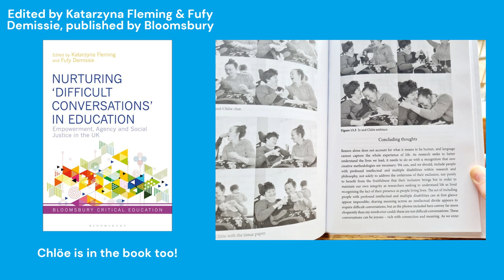Farting on Youtube/Difficult Conversations?